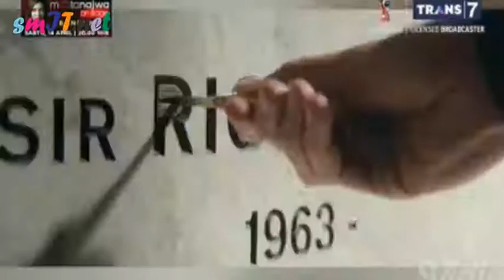SELAMAT PAGI : OLAHRAGA EKSTREM